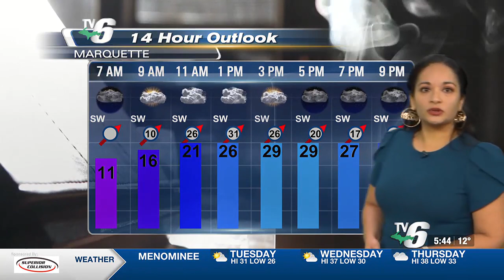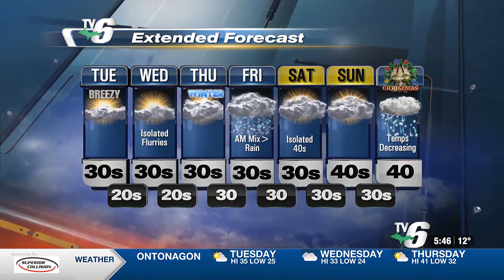12- 19- 2023 weathercast